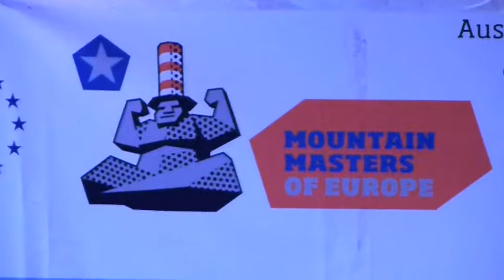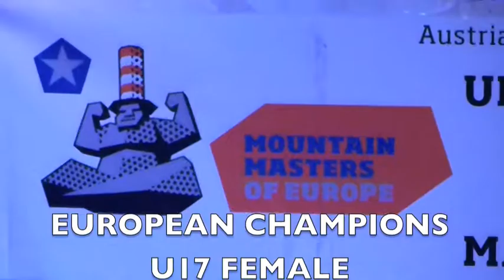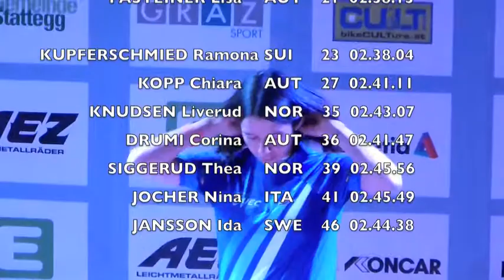uecstatteg2014mtb6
a Graz (Austria), dal 10 al 15 agosto 2014, il campionato europeo giovanile uec di mountain bike, visto dal comitato regionale mtb valle d'aosta